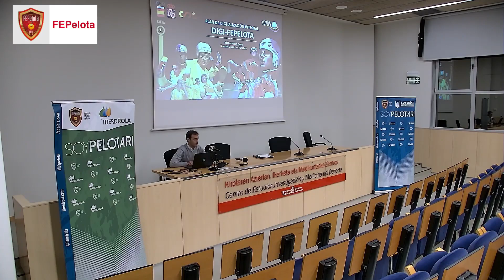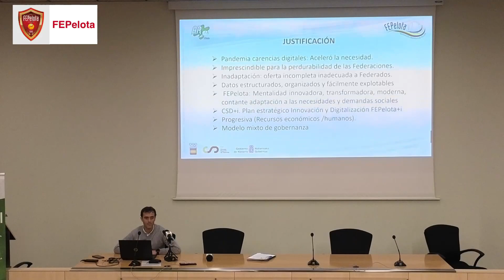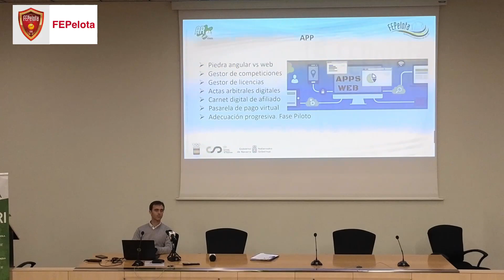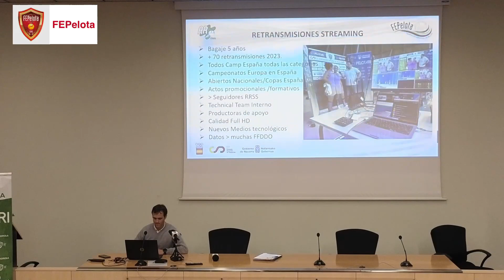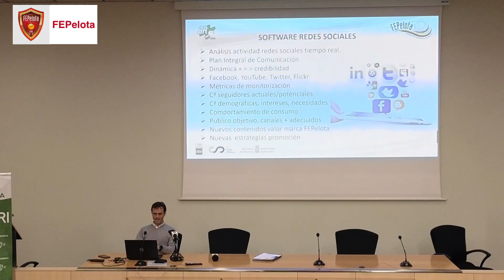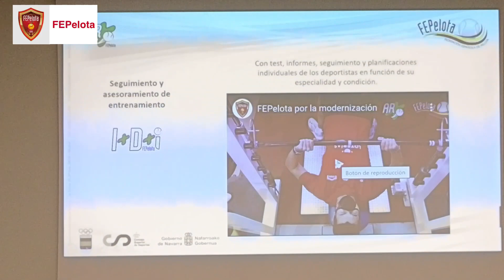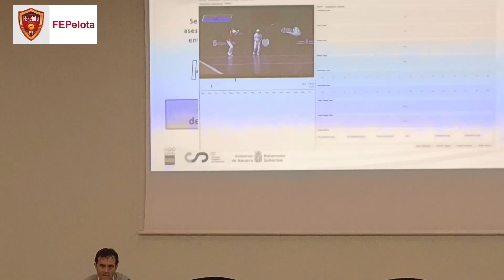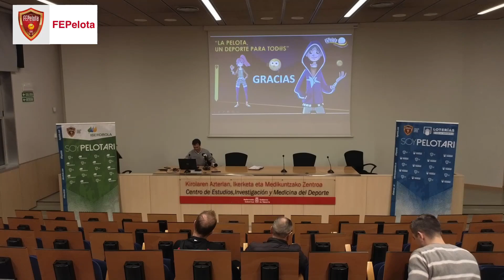I+ D: Plan de Digitalización integral FEPelota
Web, App, gestión-administración,
Rendimiento.
Xabier Asiain. Director Deportivo FEPelota.